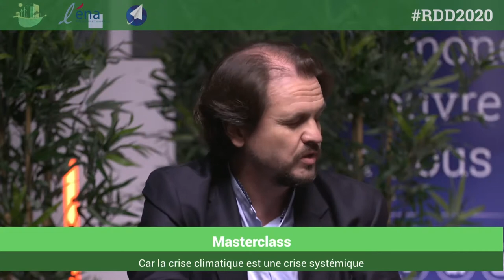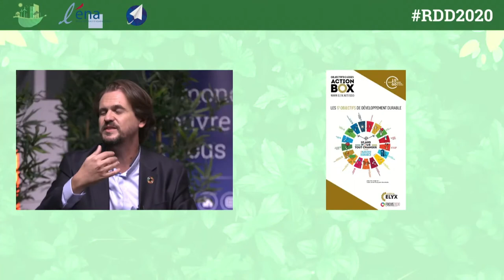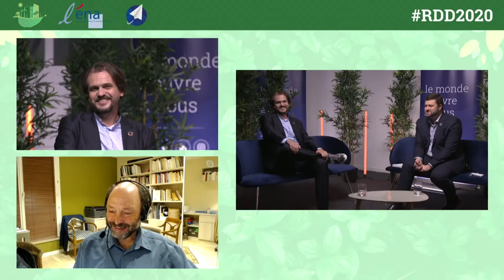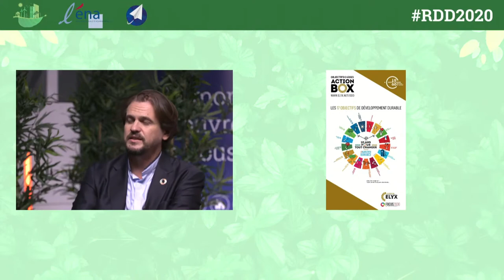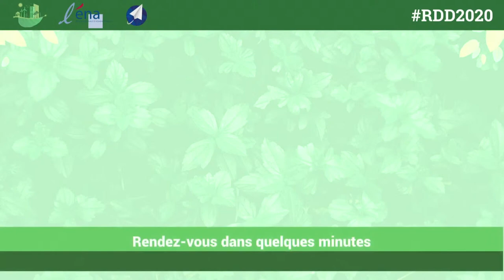RDD2020 - 25 septembre - Agir à temps | Yacine AIT KACI | Laurent Bibard | Thomas Friang